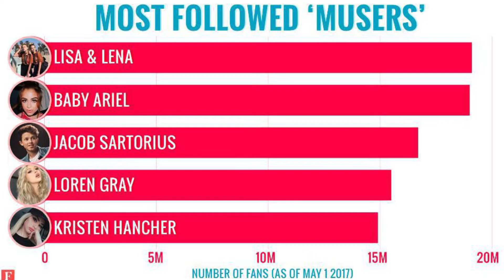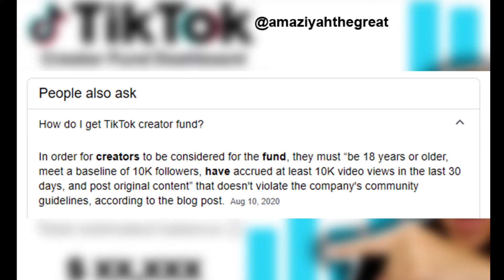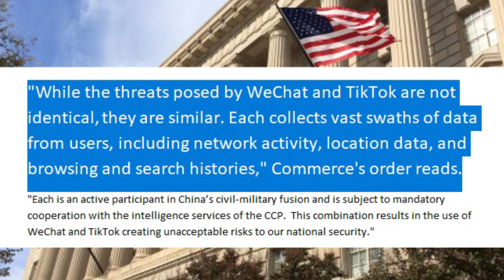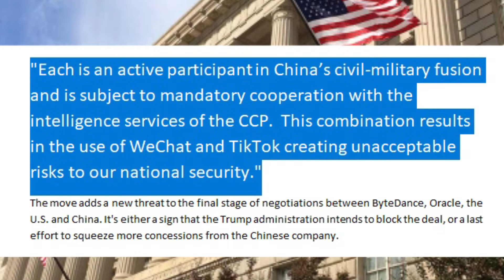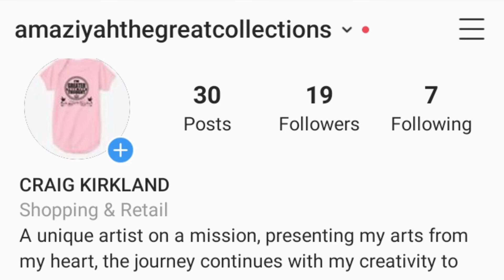TikTok Creator Fund Paying Money Now | Trump Aims To Ban TikTok in USA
Let me start off with the money part first, this might get creators dancing like a happy choir inside the church, content creators on TikTok can start reaping the benefits of their hard work since now that 54M pounds have been put in place for UK & EU Countries, and 1B Pounds Creator Fund to America, this fund is only applicable to creators in the United States, but the company hopes to create more funds globally later on... Yeah because me wonder how me nuh hear Jamaica and the Caribbean inna it, yow Jamaica a run wid this TikTok thing like hot bread, me wouldn't mind some a dem rich from this and stop beg.
In order for creators to be considered for the fund, they must “be 18 years or older, meet a baseline of 10K followers, have accrued at least 10K video views in the last 30 days, and post original content” that doesn’t violate the company’s community guidelines,

Further on in the news...
ON Friday, September 18, The Commerce Department issued  an order blocking new downloads of TikTok and WeChat inside the United States of America as of Sunday, Sept. 20.2020
The US President, Donald Trump has been in a standoff with TikTok, threatening to ban the app if its Chinese owner, ByteDance, does not relinquish control to a U.S. company. A deal is in the works with the American tech company Oracle but would need to go through before Sunday to prevent TikTok from being ousted from app stores.

WeChat is another Chinese-owned messenger app that's risen data privacy concerns stateside.
The order will not block companies from doing business with WeChat's owner, Tencent Holdings.
Apple and Google will still be allowed to offer the apps outside of the United States
The Commerce Department's order would allow TikTok to continue operating through at least Nov. 12 for those who already have it downloaded.
But, by blocking it from app stores, it would likely prevent any updates or security patches to the app after this weekend.
TikTok already has filed a lawsuit to block Trump's executive order banning the app, and could ask for an emergency injunction were the president not to accept the proposed transaction with Oracle and Walmart. SOURCE: BUSINESS INSIDER